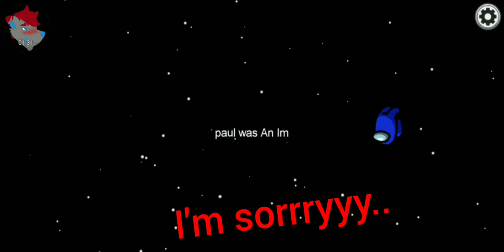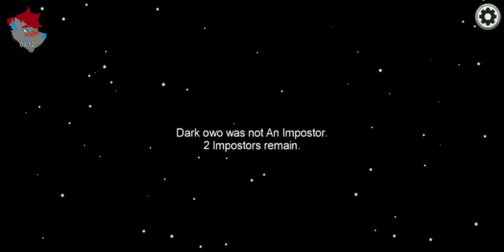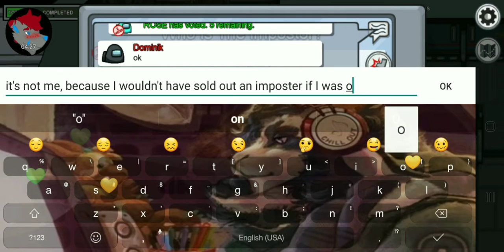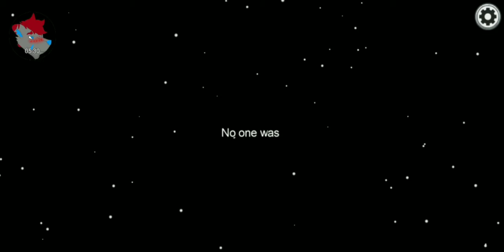Among Us!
Hey guys! I finally played among us on mobile and gotta say.. it's awesome! I love it! The whole idea of there being a killer(or three) amongst the rest of you and the crew mates is so thrilling! Reminds me a lot of Murder Mystery! Hope you guys enjoy the video as much as I had playing it!